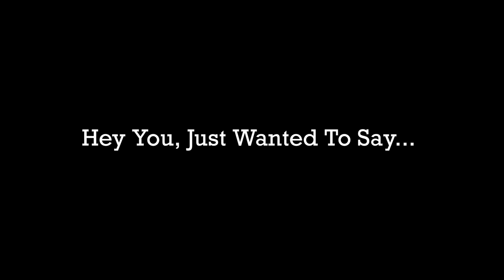Cowo Cuek Akhirnya Tembak | ASMR Boyfriend Roleplay Indonesia